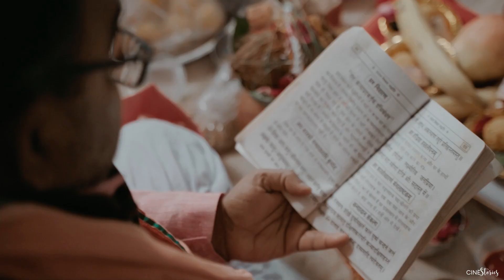Best Wedding Highlights | Vipul & Versha | CineStories